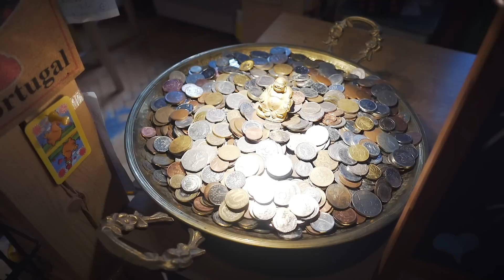DRONE FUORI CONTROLLO • Ritorno a casa e POLENTA TARAGNA [VLOGMAS]